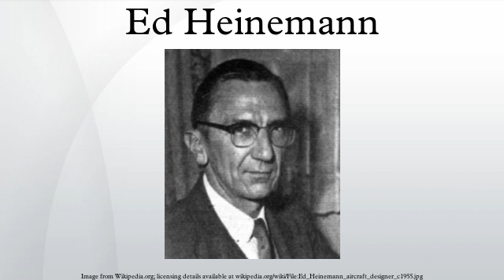Ed Heinemann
Edward Henry Heinemann, was a noted military aircraft designer for the Douglas Aircraft Company.